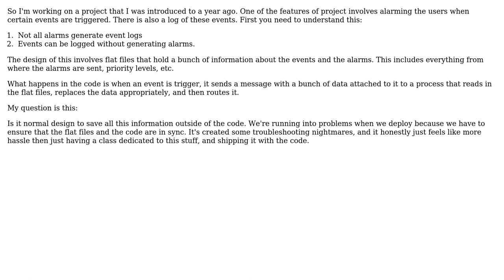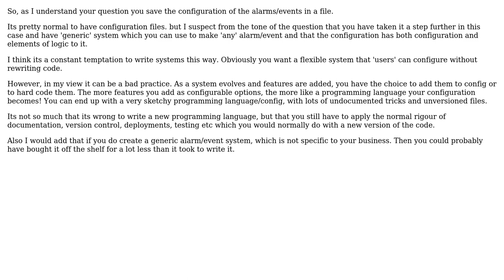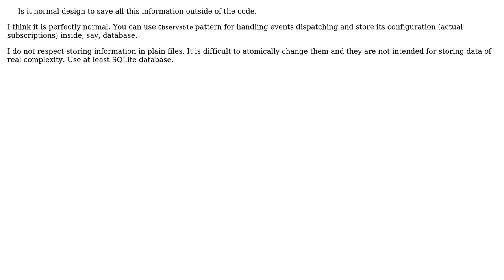Software Engineering: Flat files for events and alarms (2 Solutions!!)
Software Engineering: Flat files for events and alarms

With thanks & praise to God, and with thanks to the many people who have made this project possible! | Content (except music & images) licensed under CC BY-SA | Music | Images & others | With thanks to user Vladislav Rastrusny user Triplell89 user Ewan and the Stack Exchange Network Trademarks are property of their respective owners. You are responsible for your own actions.